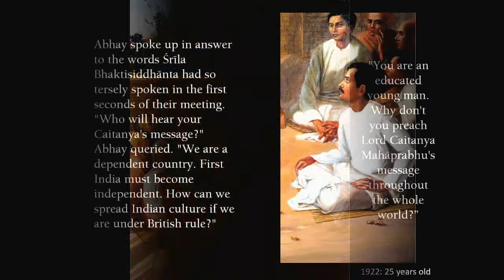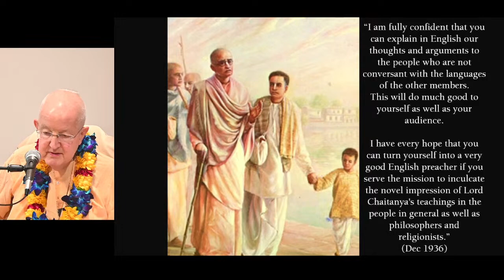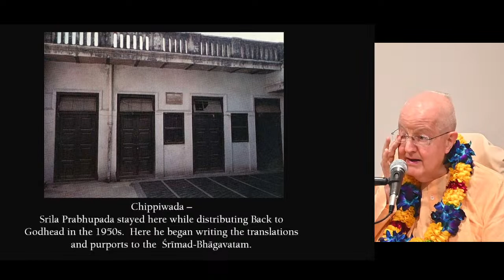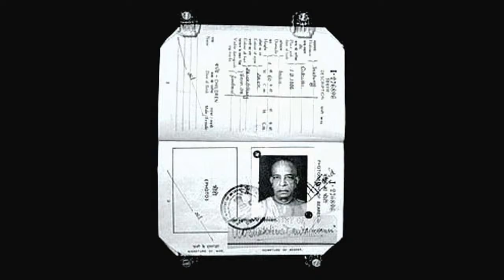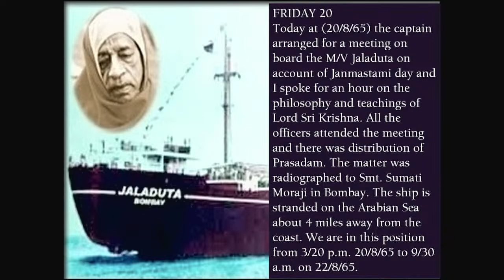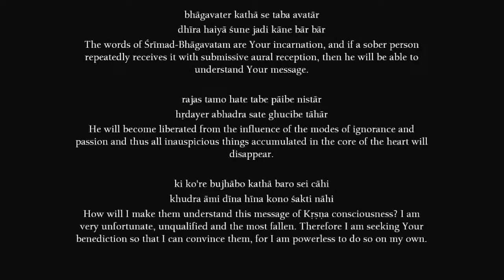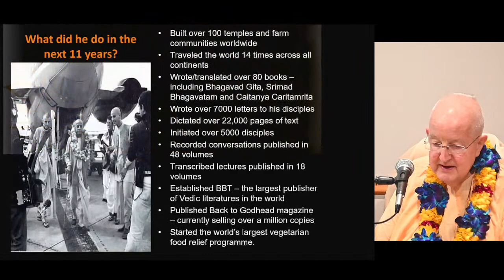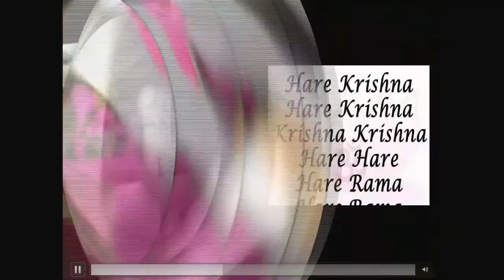One man's journey into a million hearts, College Program, Sep 7 2023